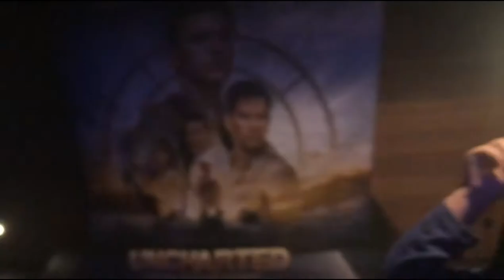VLOG ¡Un Dia Conmigo! | ¡Vamos Al Estreno De Uncharte! | Irenerodrigz_